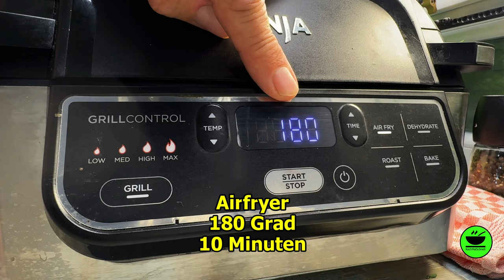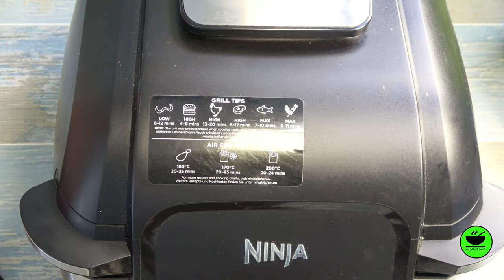Flammkuchen-Toast im Ninja Foodi Grill/Airfryer von KochMalSchnell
Rezept: ⬇️ ⬇️Flammkuchen-Toast im Airfryer ist ein super schnelles und leckeres Rezept, das geschmacklich an Flammkuchen erinnert. Die Zutaten habt ihr wahrscheinlich sogar alle zuhause und das Rezept kann jeder! Das Rezept eignet sich auch super Wurst- und Käsereste zu verwerten.😋

___________ *KÜCHENGERÄTE* 🍲 ___________

___________ *KÜCHENUTENSILIEN* 🔪 ___________